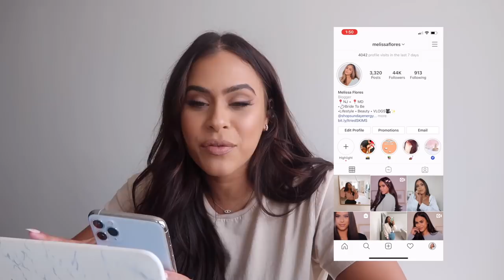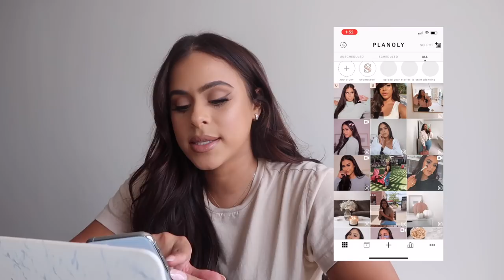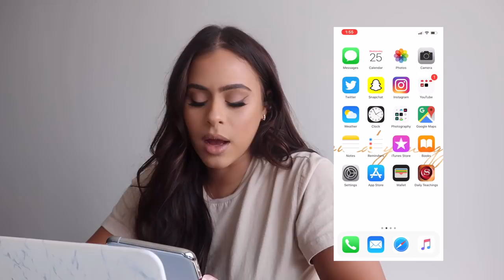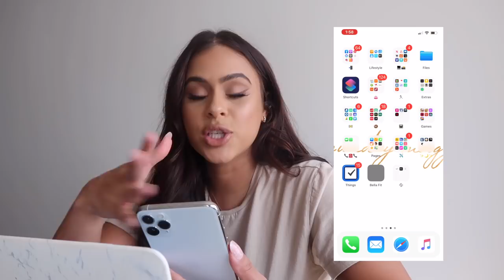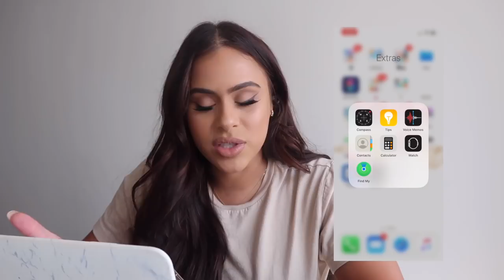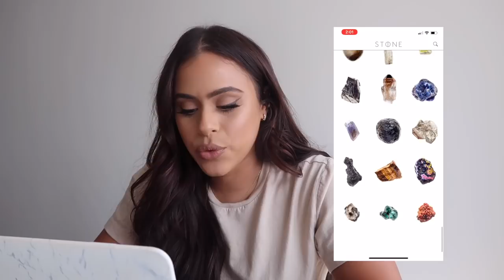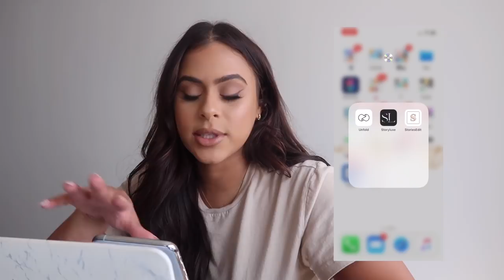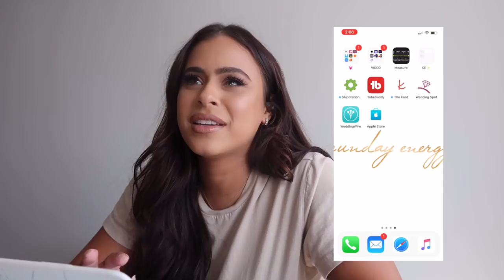What's On My iPhone 11 Pro MAX | VLOG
I somehow I got my hands on the new iPhone 11 Pro Max! Is the new iPhone worth it? I'm sharing my thoughts in this video. I'm also including a What's On My iPhone portion!

Both tops are from Zara.

I HAVE THE IPHONE 11 PRO MAX IN SILVER 512 MG

CASE ON MY PHONE (SHADE - PINK SAND)